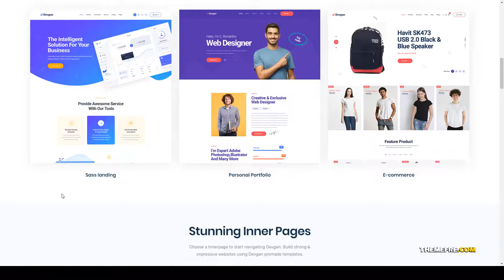Ayashiro - Creative Multipurpose WordPress Theme parallax creative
Columns 4+

 Layout Responsive

 Tags agency, architecture, blog, bootstrap, business, creative, design, ecommerce, event, fashion, industry, multipurpose, parallax, seo